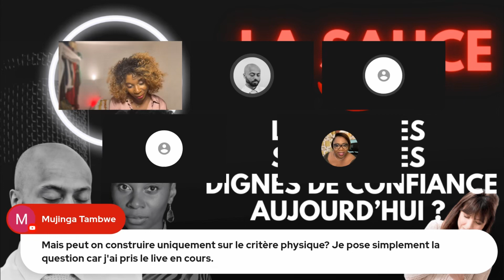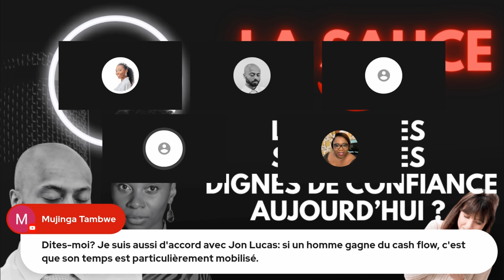Le temps, l'argent et l'attention | La Sauce 🌶️ Clips